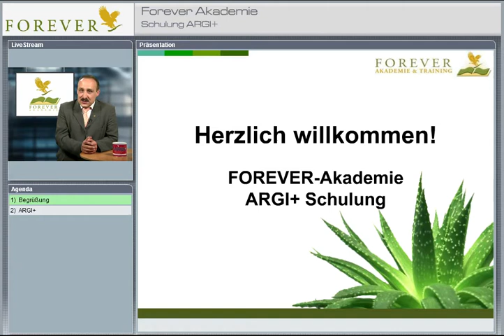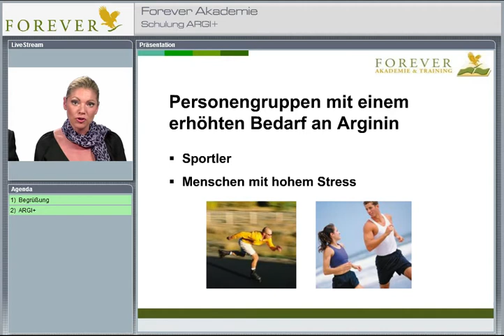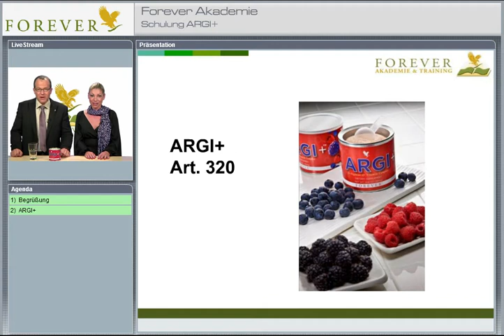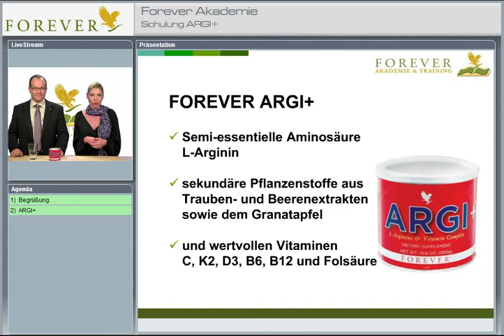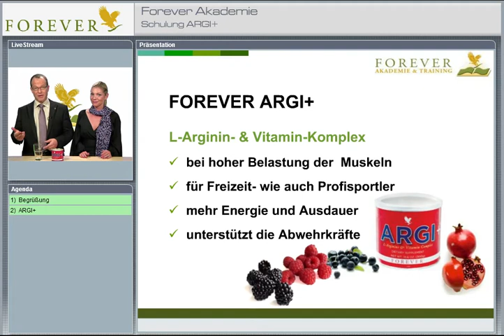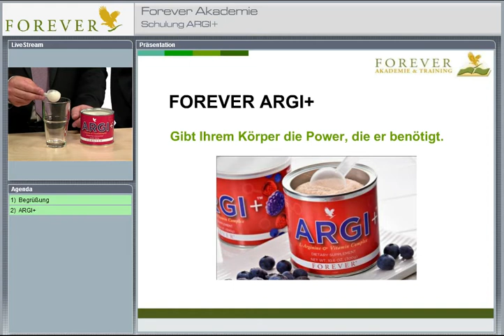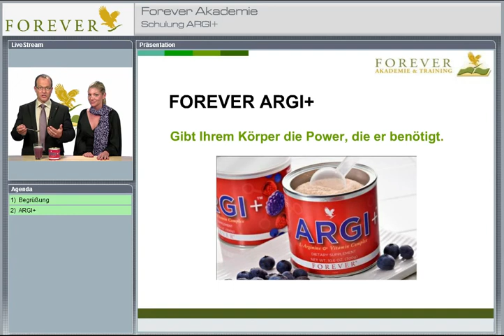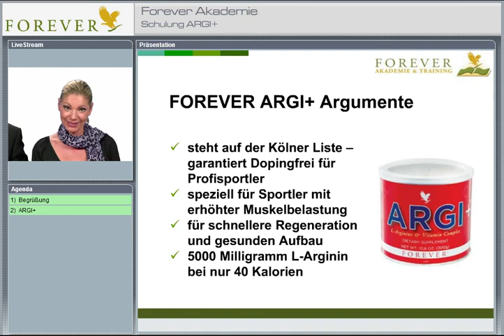ARGININ VON FORVER